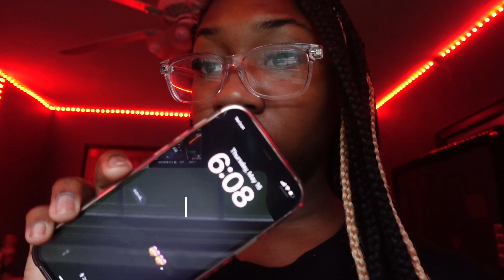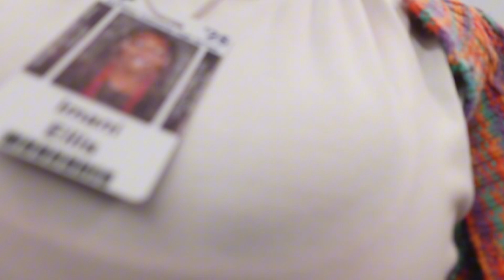my 6am REALISTIC morning routine I| skincare , grwm, chit-chat + more